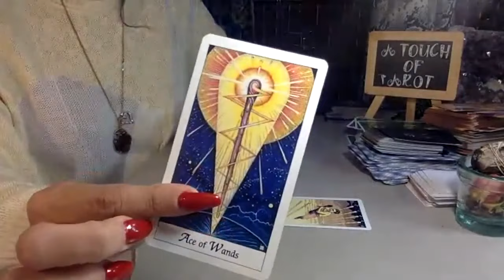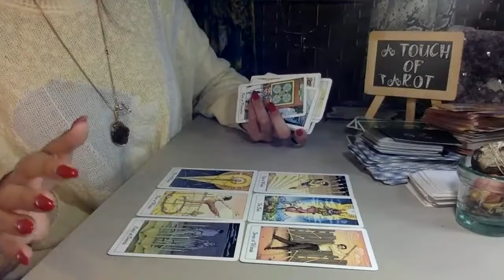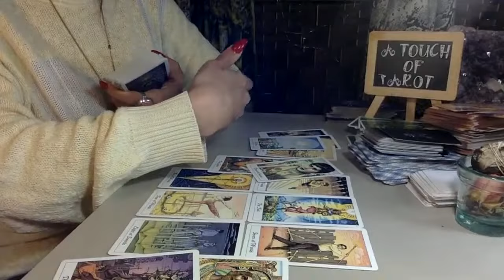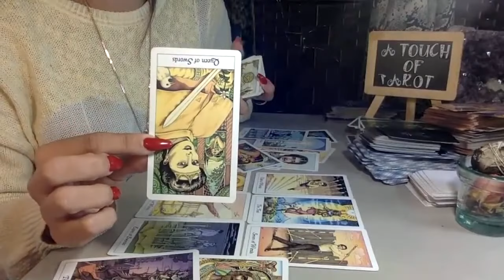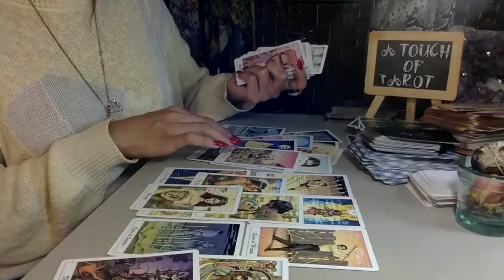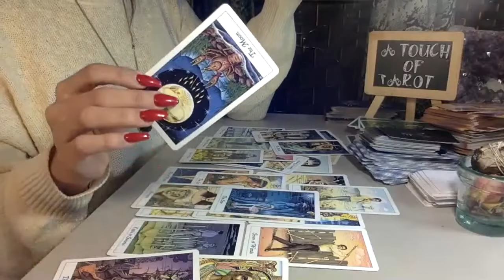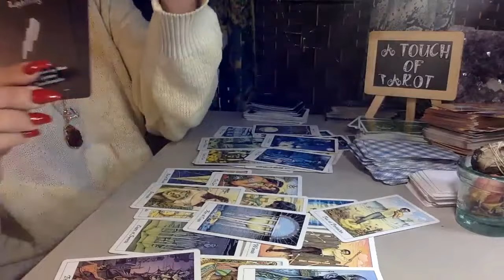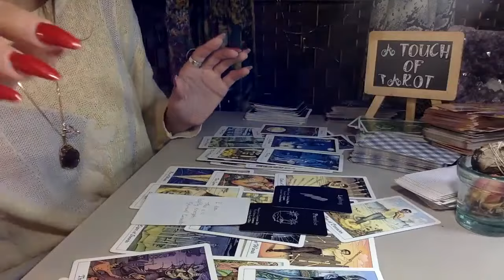CAPRICORN CURRENT PARTNER IS HORRIBLE YOU REALIZE HOW MUCH YOU LOVE THE OTHER PERSON.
🐐 Capricorn

MY SCHEDULE IS CONSISTENT :
MONDAY,WEDNESDAY,FRIDAY
+ ZODIACS DAILY

🐏 Aries
🐂 Taurus
👬 Gemini
🦀 Cancer
🦁 Leo
👧 Virgo
⚖ Libra
🦂 Scorpio
🎉 Sagittarius
🐐 Capricorn
💧Aquarius
🐟 Pisces